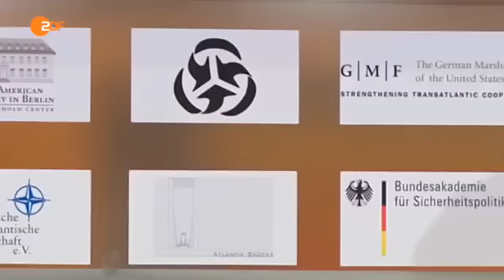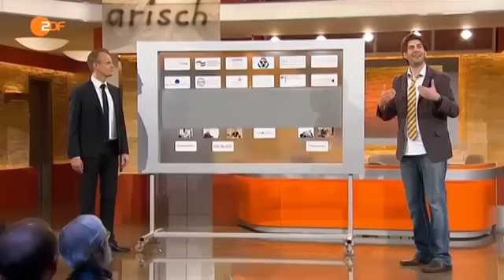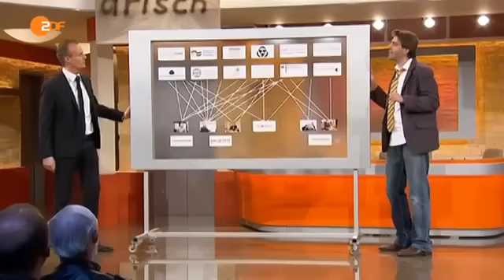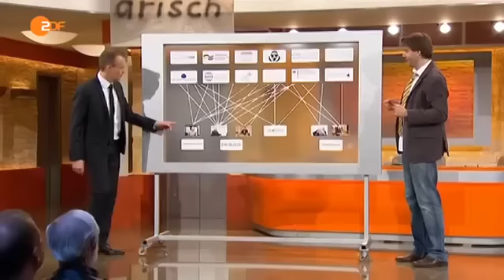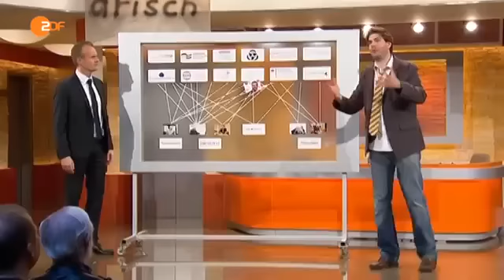Der Qualitätsjournalismus ZDF Die Anstalt 29.04.2014